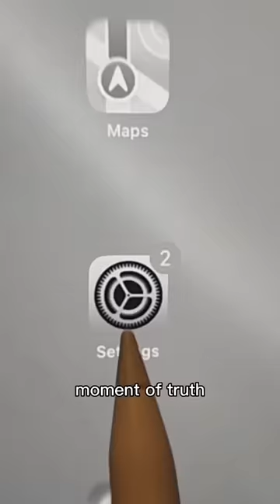painting without looking at the colors I use👀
Can you guess the colors before the end?

🖌️brushes: Custom brushes, you can find them here⬇️
🎶song: Cool Kids by Echosmith